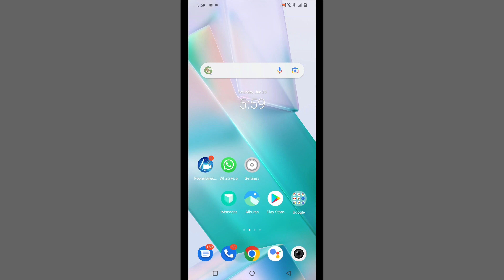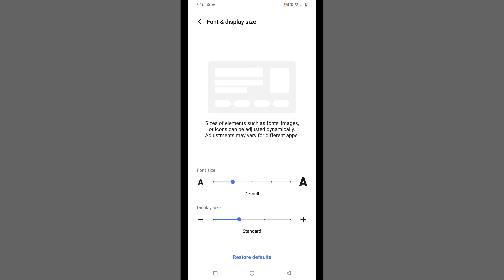Vivo 1610 Me Font Size Kaise Badhaye | Vivo Font Size Setting | Font Size Ko Kaise Bada Karen